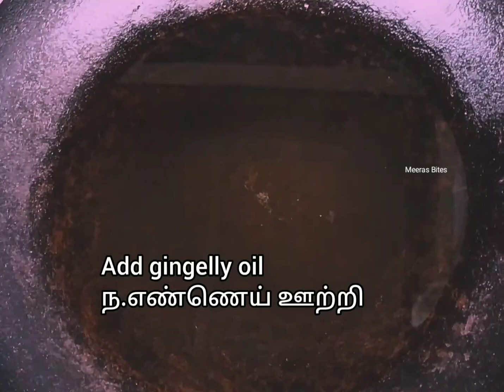King fish fry,வஞ்சரம் மீன் வறுவல்,poritha meen, masala fish fry, பொரிச்ச மீன்,Fish fry meeras bites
Assalamu alaikum
Welcome to Meeras Bites 🌹🌹🌹

This video is about how to fry fish with spices.this masala fish fry gives great taste.fish fry recipe is very tasty and delicious we often make it at home.king fish pieces marinated with grounded masala and fry in tawa makes perfect .Fish should be a part of healthy diet.

Ingredients

King Fish.                          Nei  மீன்
Red chilly  10-15         மிளகாய் வத்தல்
Whole pepper 1 tsp.  மிளகு
Ginger.           Small piece இஞ்சி
Garlic.             5-7 cloves.  பூண்டு
Turmeric powder 1 tsp.   மஞ்சள் தூள்
Salt to taste.                    உப்பு
Lemon half.                   எழுமிச்சம் பழச்சாறு

Try out this tasty fish fry and share your feedback in comments.Happy cooking with Meeras Bites.